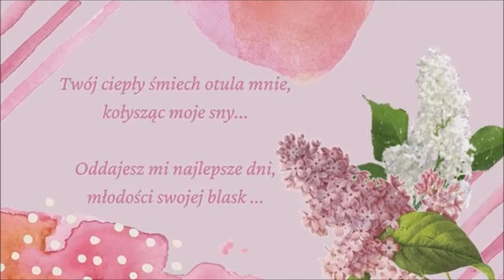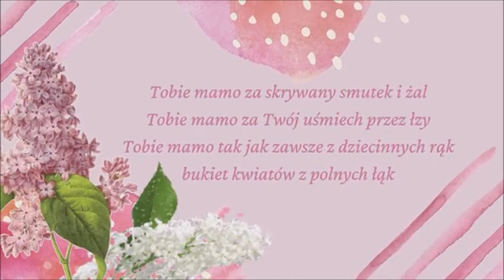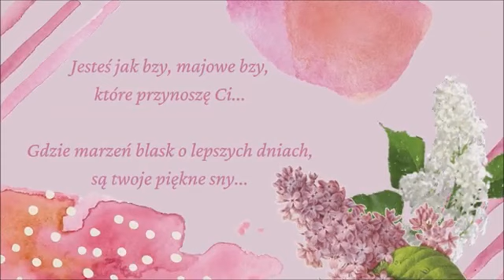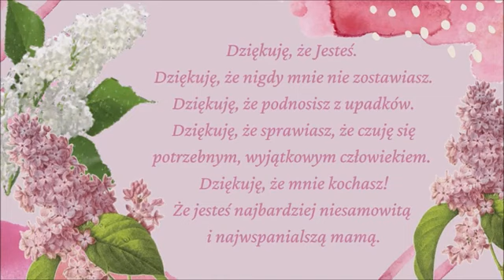Zespół Zorza, Cicibór Duży - Tobie Mamo